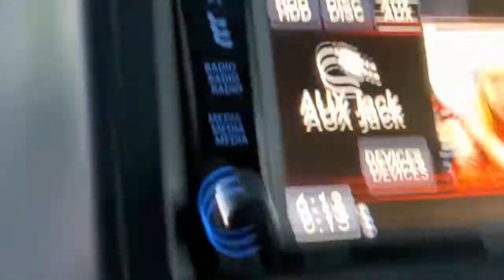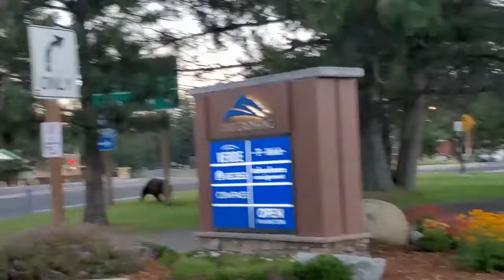Black Bears at the 'Y' in South Lake Tahoe - Aug 14, 2022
Black bears in the Tahoe area: Here's what you should know